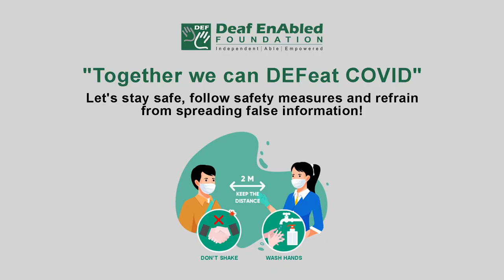Delivery - 2 (Noun) Word of the Day for June 15th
Delivery

Meaning - the fact of achieving or producing something that has been promised:

Example - There were plenty of promises, but no delivery.